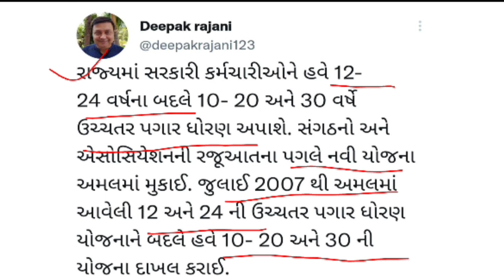LATEST UPDATE સરકારી કર્મચારીઓ માટે સરકારનો મોટો નિણર્ય || 25/10/2022 ||કર્મચારીઓ માટે સારા સમાચાર